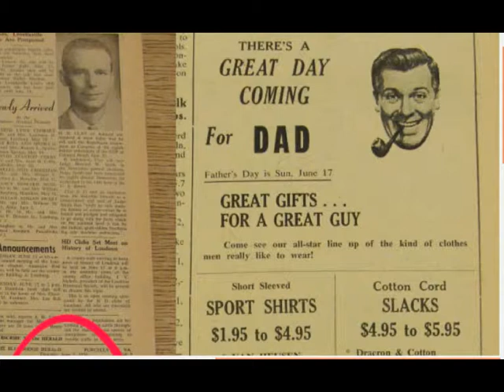Grassy Knoll Project - KSHU 90.5 FM Arcata, CA. - 15 Feb 1992 - The Malnuero Show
Grassy Knoll Project - KSHU 90.5 FM Arcata, CA.
Original Air Date: 15 Feb 1992
The Malnuero Show
Malnuero plays live at 4am @ the KHSU studio in the Theater Arts Bldg at HSU.

Malnuero: a Humboldt County post-punk band so mysterious, anonymous and obscure, that this remains as the only testament to their actual existence, here in the webbed-up online ether world of the Internets.

This was my live radio show, produced and directed by me and starring myself, Clane, Kurt, Kristie and many more guests and incorporating an audio collage of various sounds, music, audio clips and live listener call-in radio interactions. Many thanks to the Firesign Theater, Monty Python's Flying Circus, George Carlin, Bill Hicks, Negativland, Puzzling Evidence Esq., The Subgenius Foundation, WS Burroughs, Brion Gysin (Art of the Cut-Up).

Specifically, any reproduction, re-posting, or quoting in order to memorialize, preserve, or rescue an experience, an event, or a cultural phenomenon is an acceptable use of copyrighted material under the fair use clause.

See: Lenz vs. Universal Music Publishing Group, Inc.
From Nothing ORiginates Discord